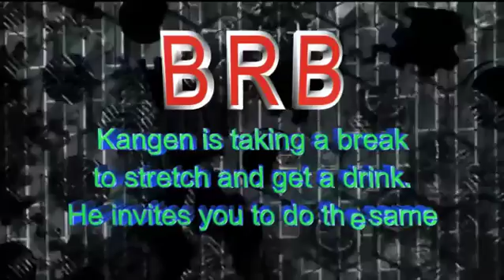Batman:Arkham City pt10